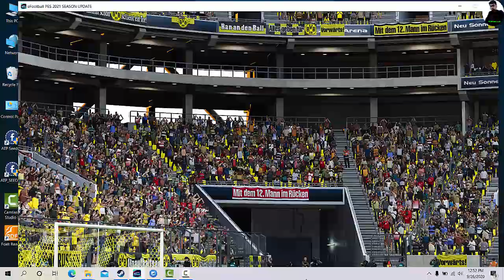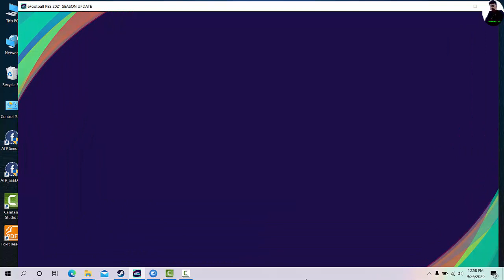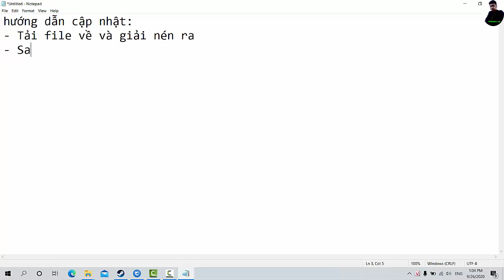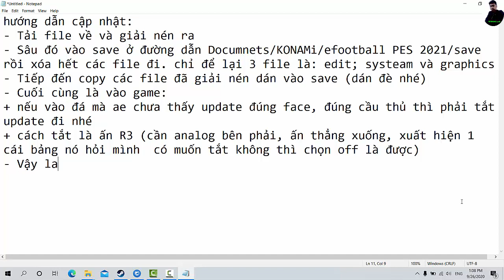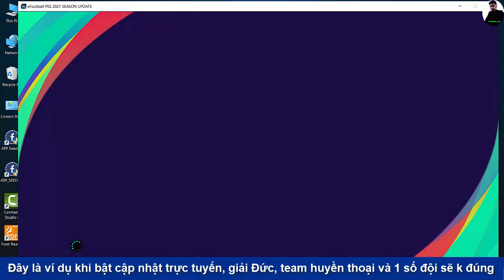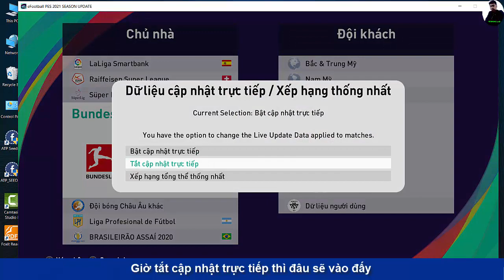PES 2021 OPTION FILE - FULL BUNDESLIGA + LEGEND- MỚI CẬP NHẬT DLC 3.0 (16/12/20)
Đây là bản patch update đầy đủ nhất tất cả các giải đấu Châu Âu, đặc biệt full giải Bundesliga và team Legend, điều mà anh em luôn muốn có trong patch.

- Trước khi đi vào cập nhật bên mình vẫn  nhận cung cấp các bản PES 21 PC bản quyền cho anh em với giá cực ưu đãi:

- Ngoài ra các bản PES từ 20 trở xuống bên mình đều cài đặt được theo ý mong muốn của mọi người. Rất mong nhận được sự quan tâm và ủng hộ của anh em.

- Hướng dẫn update bản cập nhật này ( bản này tương thích với gói DLC 3.0 của KONAMI nhé)
+ Tải file và giải nén ra nhé.

+ Copy file vừa tải và dán đè vào save theo đường dẫn Documents/ Konami/efootball PES 2021/ save

+ Vào game và tắt update bằng R3

- Chúc mọi người thành công và vui vẻ!